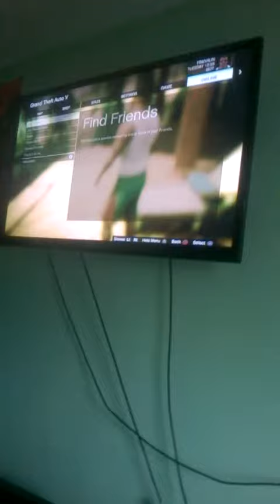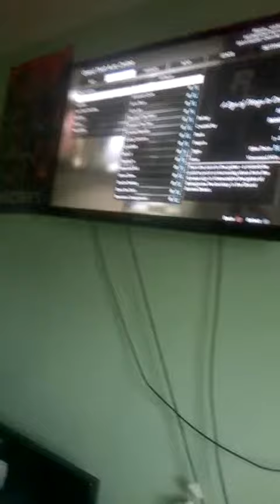gta 5 rank up